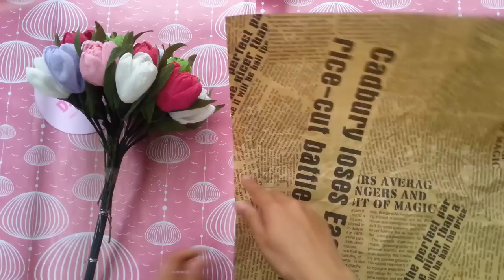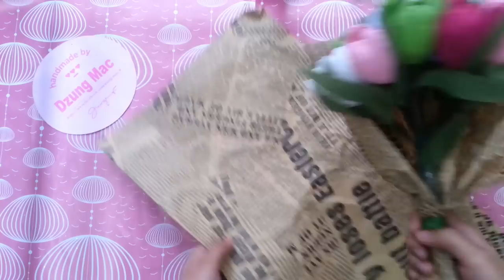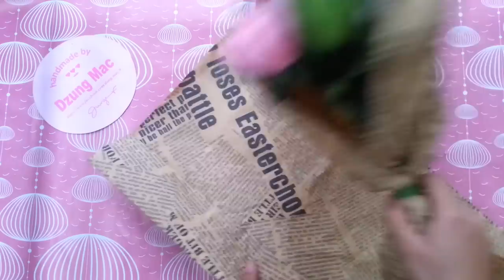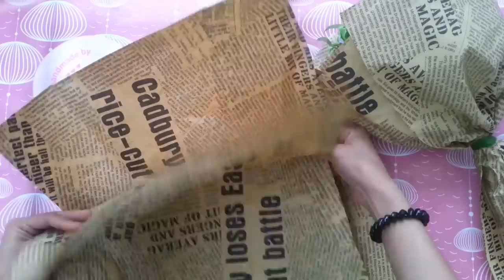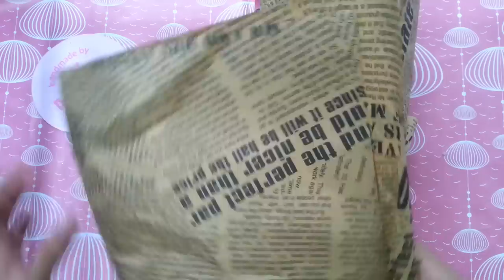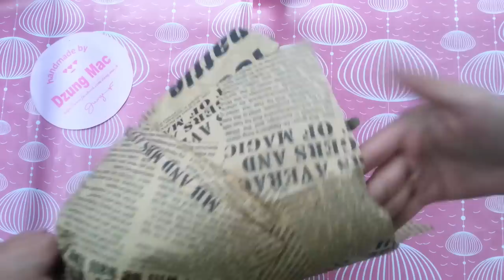DIY - how to wrap a bouquet of flowers with paper - cách bó hoa bằng giấy báo